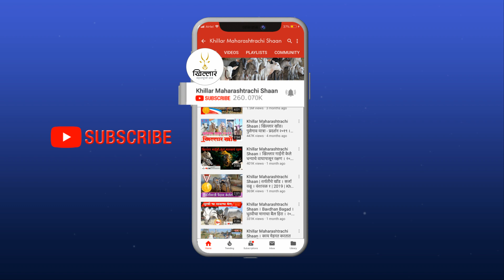कृष्णा सचिन गोडांबे‌, घोटवडे | Khillar Maharashtrachi Shaan | 2021